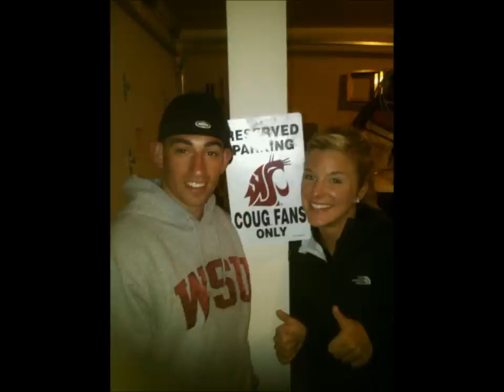Jacob Holbrook - Wazzu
wazzu song. promotional use only. Beat by Breezy Lanes